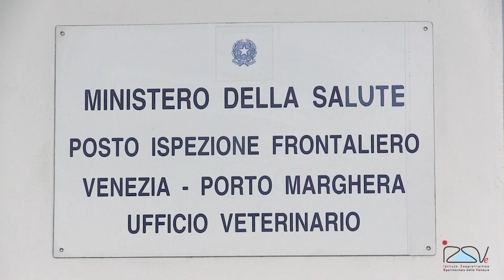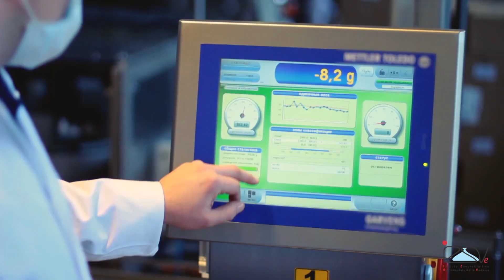Come funzionano i controlli veterinari alle frontiere?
Ogni anno l’Italia importa animali e prodotti di origine animale dall’estero, un volume commerciale in continua crescita. Quanto sono sicuri questi prodotti? E chi fa i controlli?

A vigilare ci pensano veterinari e personale dei Posti di Ispezione Frontaliera (PIF) e degli Uffici Veterinari Adempimenti Comunitari (UVAC), stazioni periferiche del Ministero della Salute. I PIF si occupano delle importazioni dai Paesi Terzi, gli UVAC si occupano degli scambi all’interno della Comunità Europea.

Scopri di più su come funziono  i controlli veterinari alle frontiere in questo video della serie «100 secondi» realizzata dal Laboratorio comunicazione della scienza dell'Istituto Zooprofilattico Sperimentale delle Venezie.